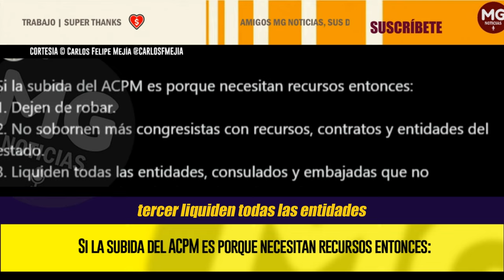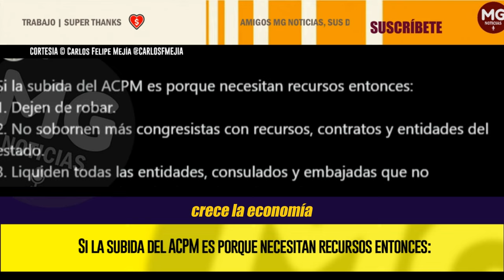DEJEN DE ROBAR 🔔 FUERTE MENSAJE CARLOS FELIPE MEJÍA AL GOBIERNO PETRO SOBRE EL PRECIO DEL ACPM